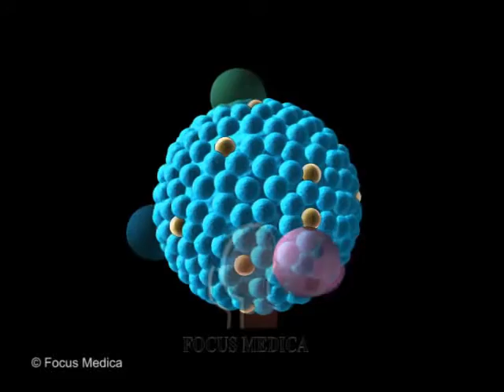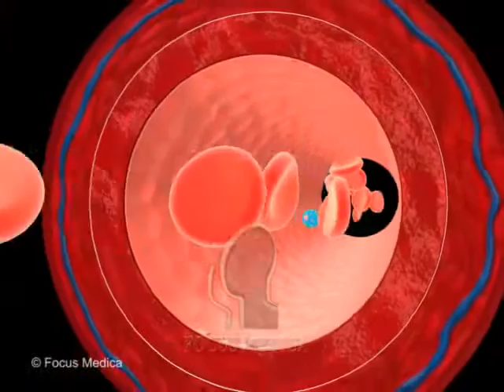Lipoproteins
Lipoproteins is one of the video from the "Animated Medical & Health Dictionary"- a collection of morethan 650 animated video definitions published by Focus Medica Pte. Ltd. .